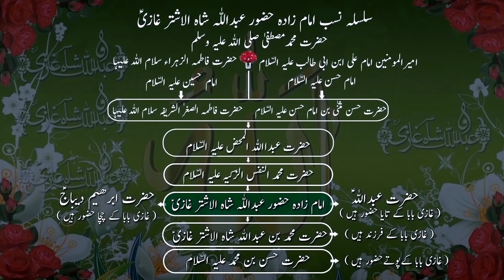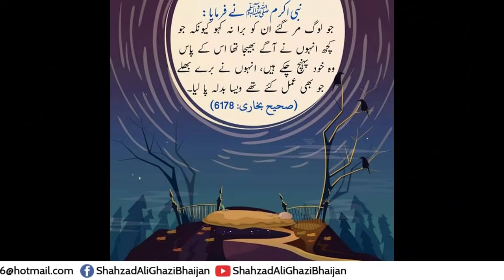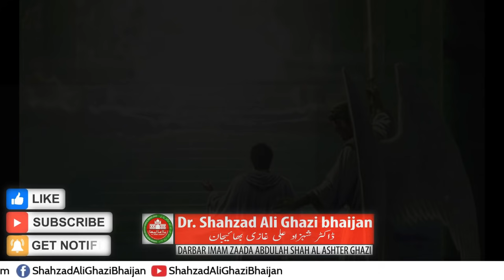Fowt Shuda ke kaprey|مردے کے کپڑے|মৃতদের জামাকা|Islam|मृतकों के कपड़े|Wazaif|Quran|AamilDeen|Amal